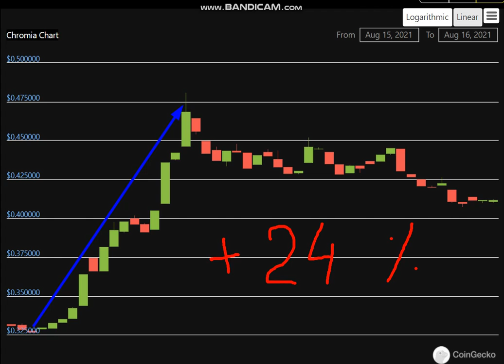Altcoin Explosion. - Chromia (CHR) + 24 %.-crypto explode today-COIN on MASSIVE NEW